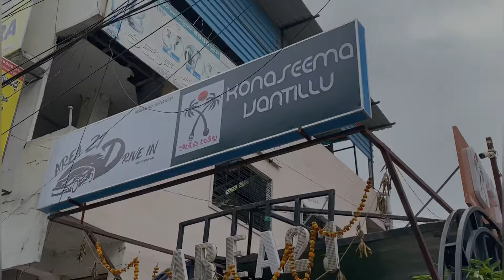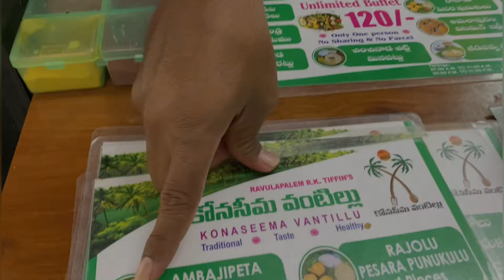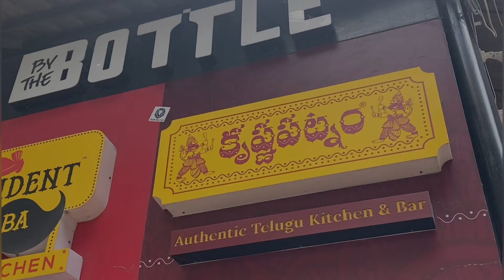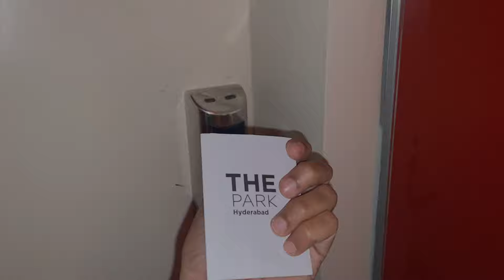Birth-Day @The Park || Birthday || Part-2 || CandleLight || Surprise